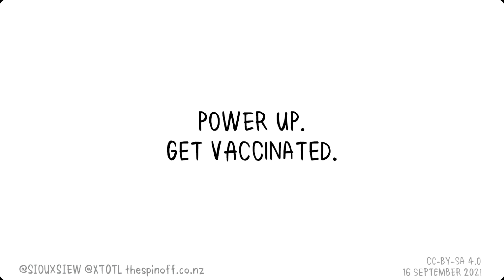Power up: Get vaccinated | Toby Morris & Siouxsie Wiles | The Spinoff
Toby Morris and Siouxsie Wiles explain how vaccines power up the fight against Covid-19, even if you're fit and healthy.